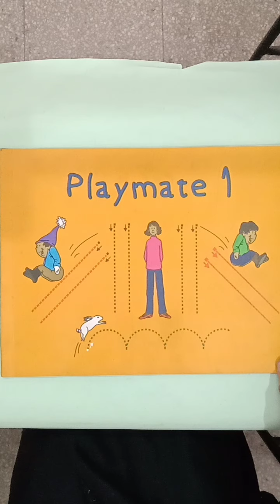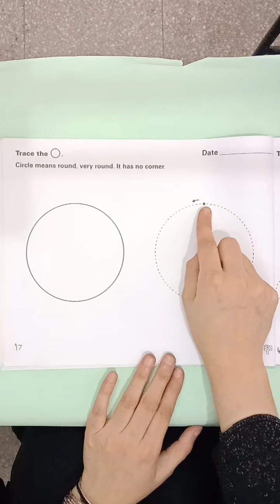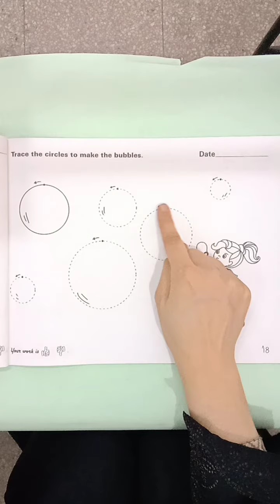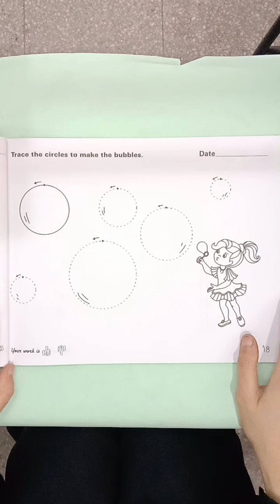Pre 1 Playmate Lecture 9